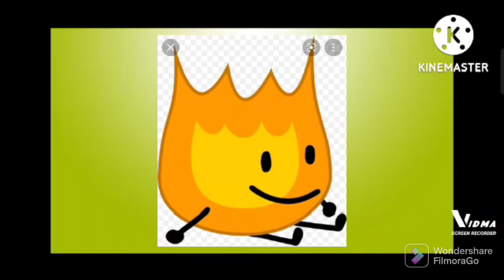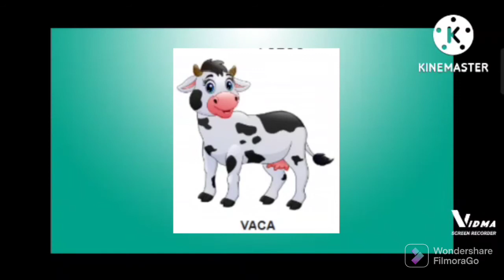27 de agosto de 2022